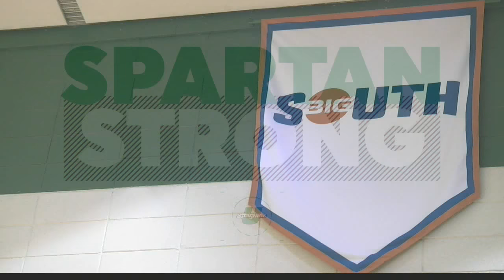USC Upstate vs Brevard Recap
Spartan Vision Recaps the home opener for the Men's Basketball game vs Brevard.